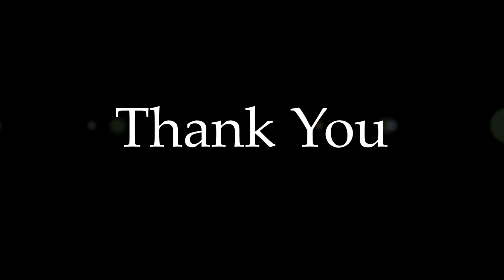Celebrating Mr. Samudra Gupta’s 15th Work Anniversary at ESS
ESS is extremely happy to announce that Mr Samudra Gupta has completed 15 splendid years as an esteemed member of ESS family. Dedicated and hardworking employees like him are extremely valuable to us. Samudra is our Chief Consultant & Head, Digital Marketing and Procurement operating from Bengaluru.
Members at ESS have recorded heartfelt messages, congratulating him on achieving this stupendous milestone.